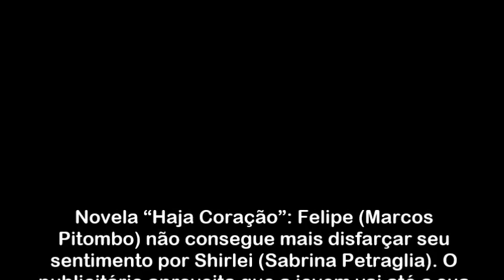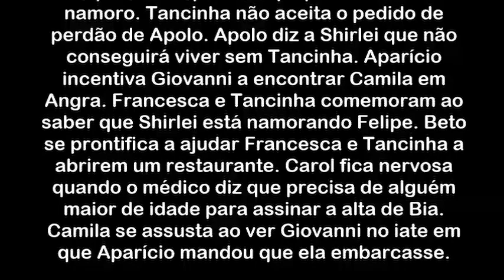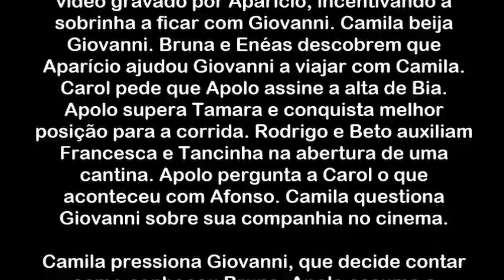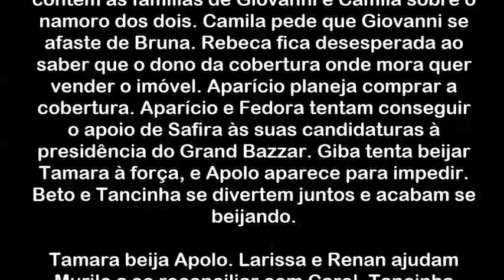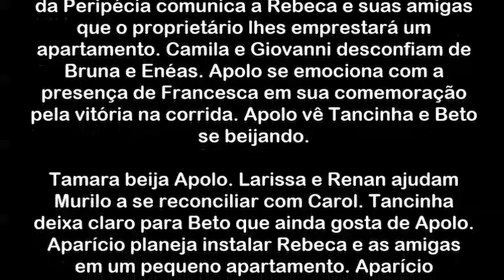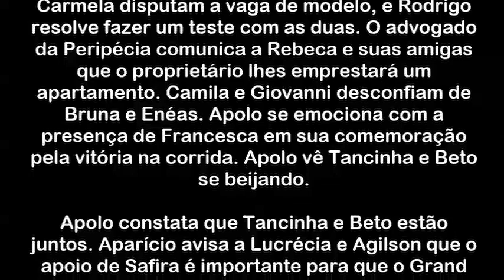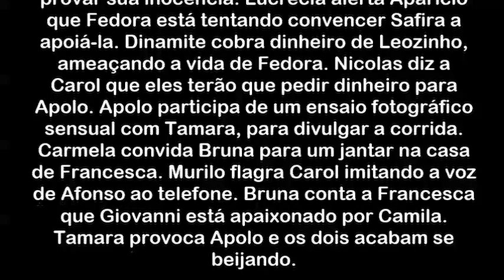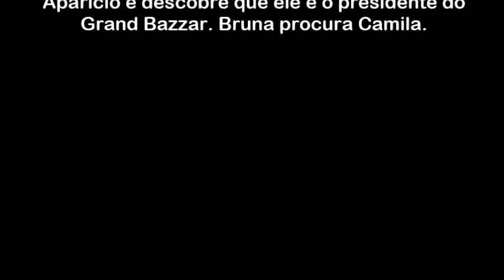“Haja Coração” Felipe pede Shirlei em namoro